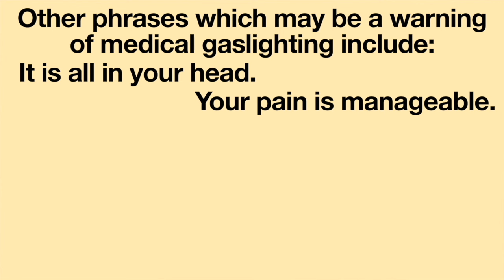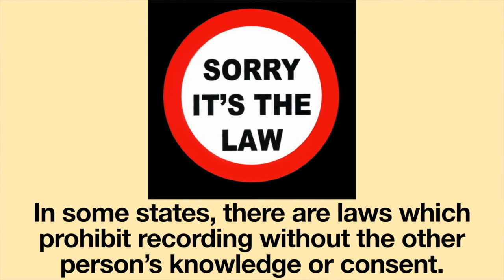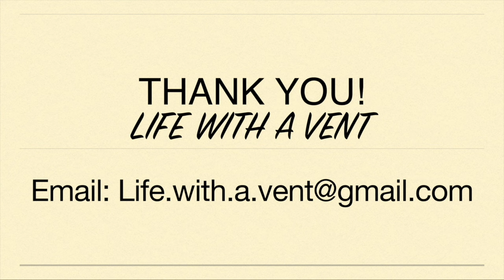Medical Gaslighting. When Doctors WON'T LISTEN! Life with a Vent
Having one’s symptoms dismissed by a health care professional is sometimes called “medical gaslighting”. Unfortunately, this happens quite often. However, there are steps you can take to prevent this from happening. join me this week as i discuss medical gaslighting.